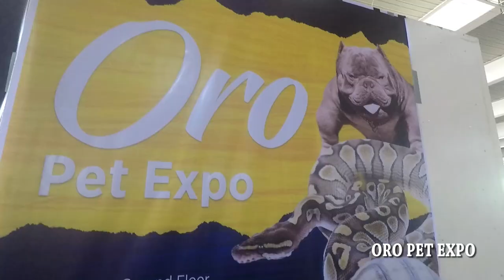Balaos Koi Farm l Oro Pet Expo l Balaos Koi Farm Growout Judging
Great weekend at Cagayan de Oro. Balaos Koi Farm tour, Oro Pet Expo and BKF Growout Judging.